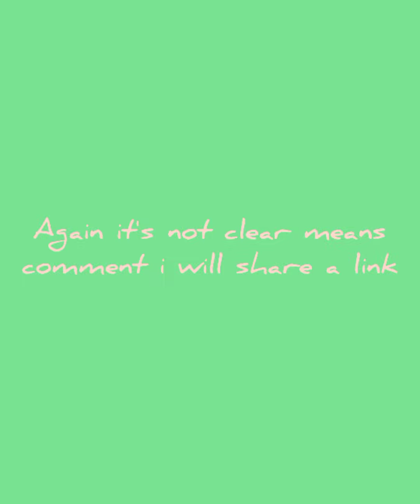11th physics full portion 3 question paper ( re-upload )